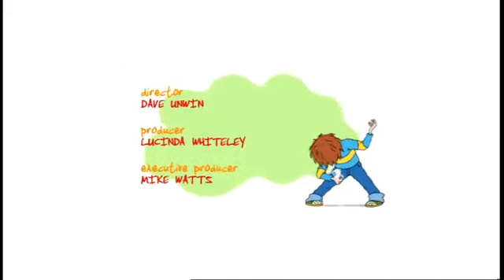Horrid Henry's Hike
Henry hates hiking, especially when there's a Rapper Zapper marathon on TV, so he decides to show his family just how dangerous the countryside can be.